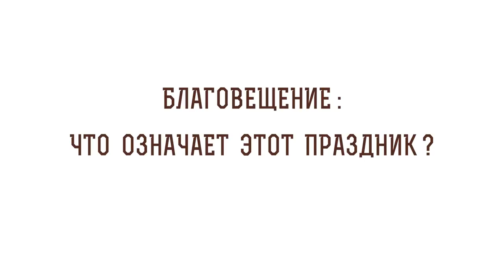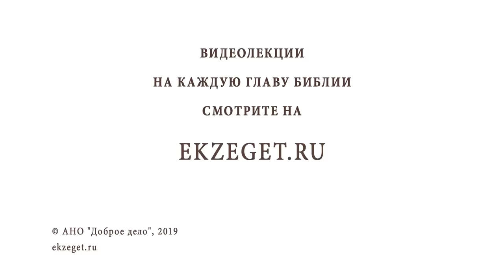БЛАГОВЕЩЕНИЕ ПРЕСВЯТОЙ БОГОРОДИЦЫ. Протоиерей Олег Стеняев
В сегодняшнем праздничном чтении с протоиереем Олегом Стеняевым мы будем говорить о Благовещении Пресвятой Богородицы. и коснемся следующих тем:

🔸История возникновения праздника.
🔸Явление архангела Гавриила Пресвятой Деве Марии.
🔸У сил зла есть предел, выше которого оно не распространится.
🔸Мечта каждой праведной девы стать матерью Мессии.
🔸Принятие Благой Вести Богородицей.
🔸Знамение, данное Елизавете - родственнице Пресвятой Девы.
🔸Посвящение в великую тайну.
🔸Смирение праведной Девы.
🔸Встреча небесного с земным.
🔸Свершение непорочного зачатия